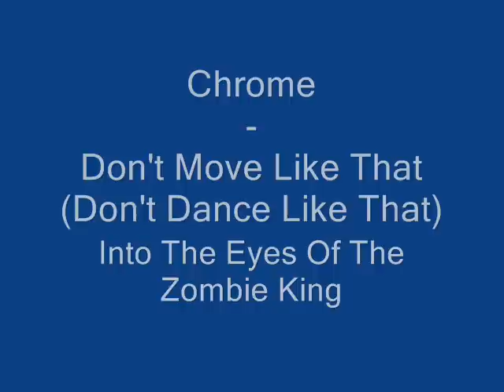Chrome - Don't Move Like That (Don't Dance Like That)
Song: Don't Move Like That (Don't Dance Like That) (8/8)
Album: Into the Eyes of the Zombie King (1984)
Artist: Chrome